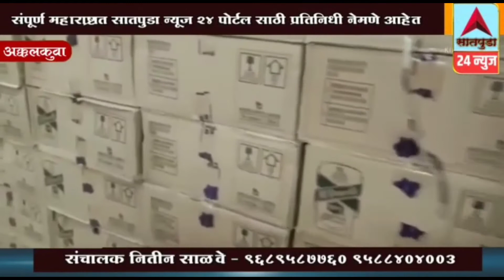अक्कलकुवा-अत्यावश्यक औषधांच्या नावाखाली अवैध दारूची तस्करी, 40लाखाचा बेकायदेशीर विदेशी दारु जप्त,